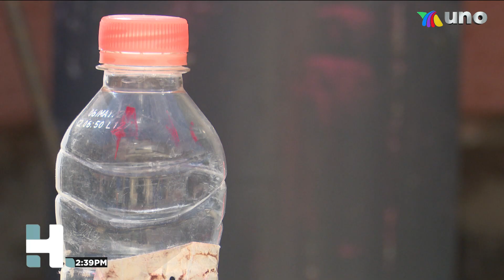Consumen alcohol en el escuadrón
Parece que el alcohol adulterado no solo provocó muertes en la zona sur de Jalisco, porque en el pueblo de Ajijic varios fallecieron por intoxicación, este día le dieron el último adiós a las personas que murieron por consumir alcohol que costaba 10 pesos.